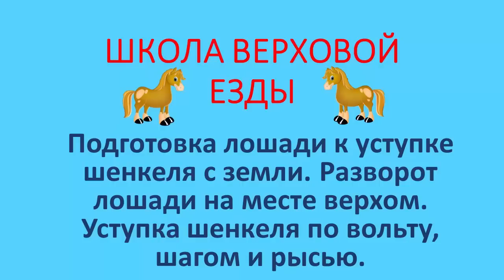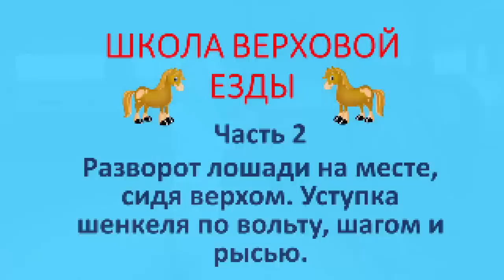Уступка шенкеля с земли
Как правильно научить лошадь уступать шенкелю. Вначале мы это делаем с земли, затем верхом на лошади, поступательно на месте, на шагу, на рыси. Можно это делать по разным траекториям, например по вольту, вдоль стенки, по диагоналям и на разных аллюрах.
Друзья, спасибо,что посетили наш канал.